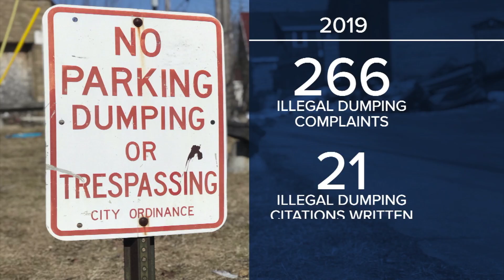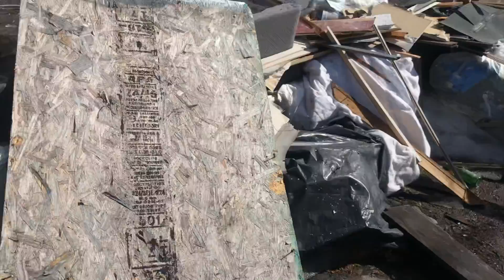2021 illegal dumping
One year later, illegal dumping is still a problem in Milwaukee(3/30/2021).